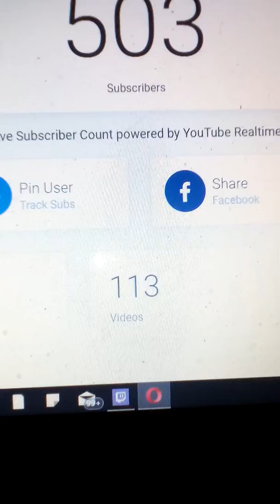Χαλαρο vlogkaki στο σπιτακι xd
Facebook page Gus sakatis youtube channel

Facebook fan page Gus sakatis fan page